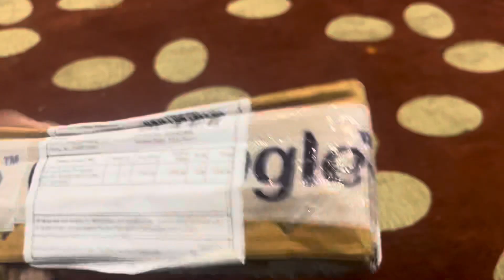Adivasi hair oil unboxing | original adivasi Bhringavatin oil unboxing|thugesh oil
Dabba kholam prakriya of Adivasi mitingle bhringavati hair oil . Thugesh oil video